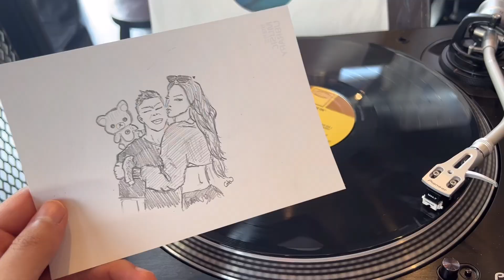달달한 8월 몰아보기